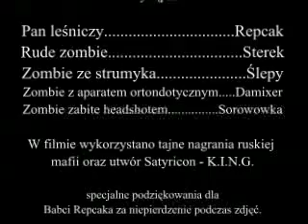Far Sraj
NASZ PIERWSZY FILM :)
Pewnego dnia Pan leśniczy postanowił wziąć swoją strzelbę i wyruszyć przeciwko gnębiącym wieśniaków hordom zombie...